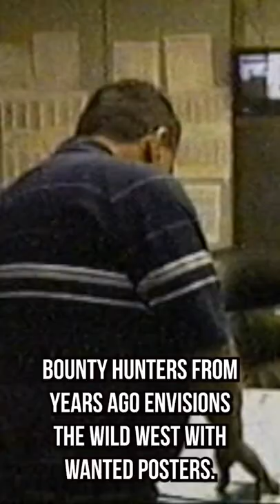Handcuffs and a Flashlight: Max Votolato Bail Bonds Documentary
Clip from "California Skip Tracers" a mini-documentary from the "California Bail Bonds" series. 20 years in the making. The film explores the role of bail agents and skip tracers (aka Bounty Hunters & Fugitive Recovery Agents), the job of tracking down and arresting people who run away from their court cases.
We look at how Duane "Dog" Chapman became a household name over his dramatic capture of fugitive "Max Factor Cosmetics" heir Andrew Luster, and how Hollywood's depiction of Bounty Hunters differs from the real life version.
Quentin Tarantino, Robert DeNiro, and Ice-T make cameo appearances in this straight from the streets look at one of California's most dangerous professions.